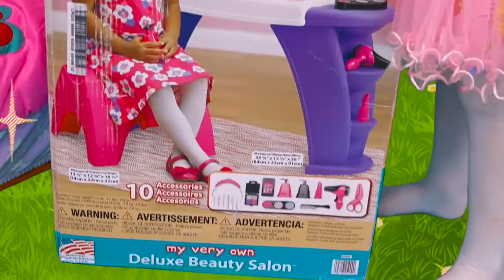super Kid TV - Vampirina and Sasha playing with Make Up Toys and Playhouse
Sasha turns into a Vampirina and meets a real big Vampirina. Together they do magical things and tricks with girl make up toys and Max’s Playhouse